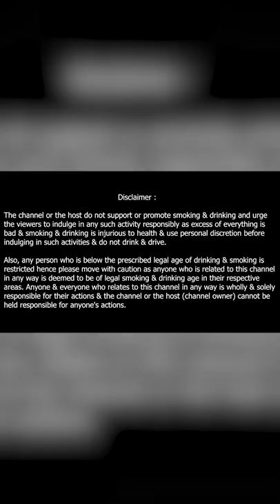Different Types Of Scotch Whiskies | Alcohol Mysteries Unveiled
Alcohol Mysteries Unveiled - Different Types Of Scotch Whiskies